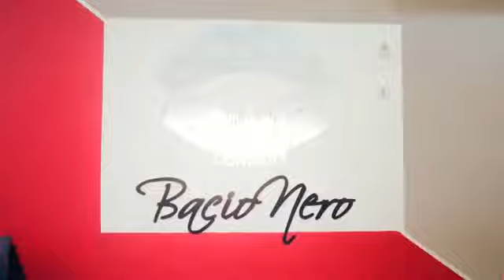LES BASES DE LAMOUR COMPLET NOUVEAU FILM GUINÉEN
NOUVEAU FILM GUINÉEN PRODUCTION FOULE